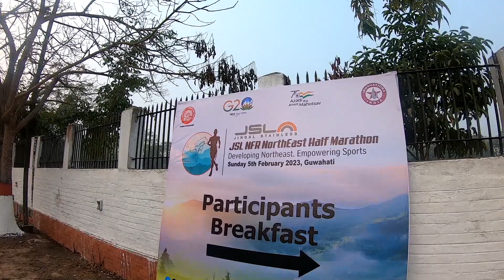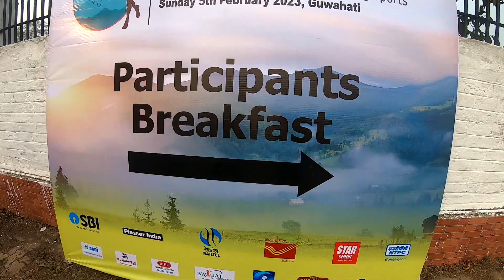NFR NORTHEAST HALF MARATHON | GUWAHATI